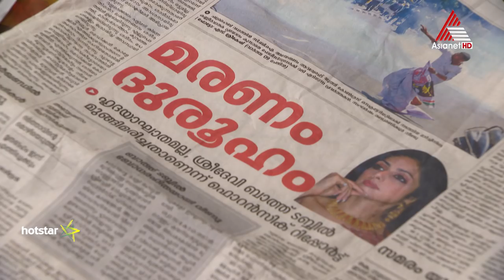Parasparam || General Promo || Mon to Fri at 6:30 PM || Asianet